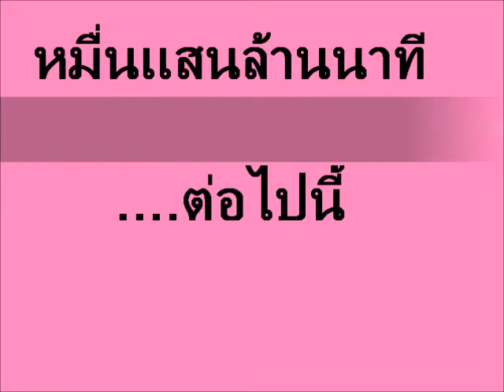พี่หมูหยอง น้องฟอร์จูน